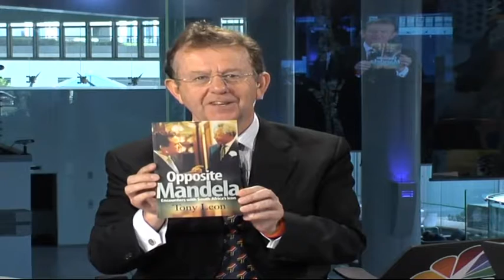Tony Leon's book about Nelson Mandela's presidency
Original Publish Date: || Fri, 23 May 2014 09:06:59 GMT || Opposite Mandela is a book of unique insight into an unexplored aspect of the presidency and leadership of Nelson Mandela. Joining CNBC Africa for more is the author Tony Leon.